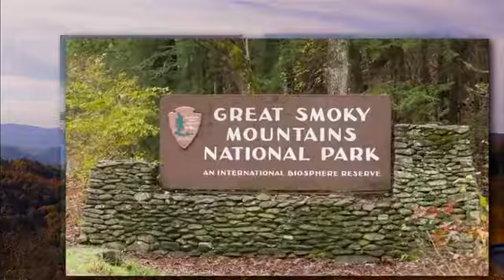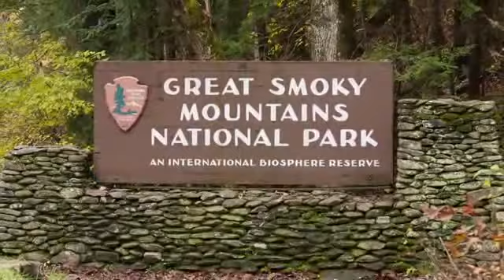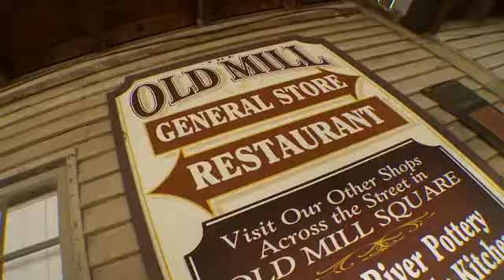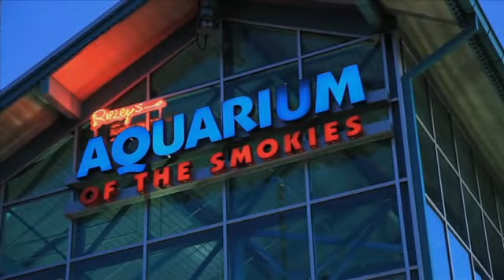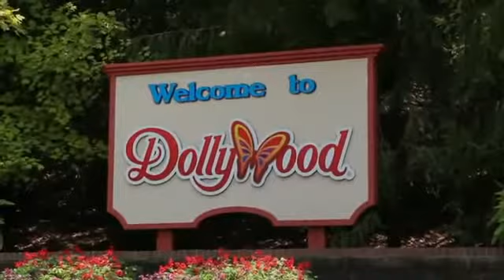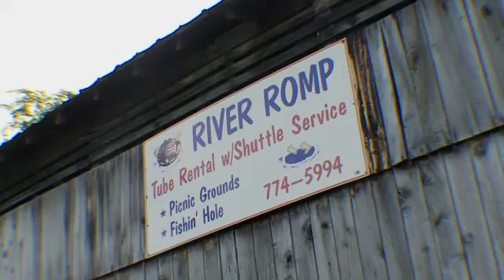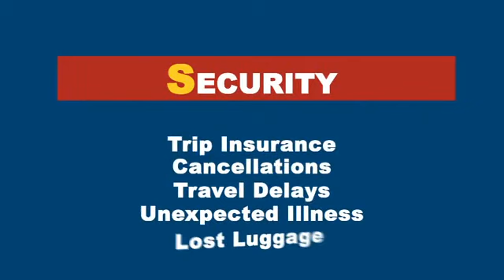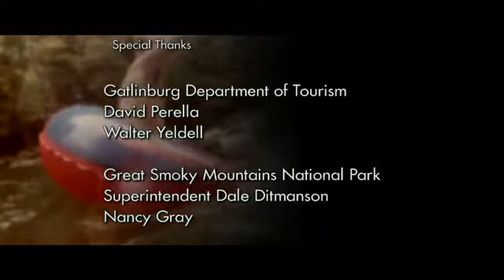Gatlinburg & Pigeon Forge Rental Places - Vacation Rentals - Getting Away Together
The Great Smoky Mountains National Park sets the stage for family fun, relaxation, diverse entertainment and memories you will want to enjoy again and again. The majestic mountains that the Cherokee Indians deemed the "Land of Blue Smoke" offer 800 square miles of the most diverse plant life found on our planet, and is the most visited National Park in the country. Sevierville, Pigeon Forge and Gatlinburg are within a day's drive of two-thirds of the United States, and offer rich history, thrilling attractions, outdoor adventure, peaceful rivers, and down-home southern cooking. With three unique destinations in one, there is something for everyone!

Many folks return to the Smokies each year, some making multiple visits to celebrate holidays and mark life's milestones. The people, the locations and the memories are all touchstones for those who've vacationed here. The Smoky Mountains serve as a backdrop for millions of photographs where cherished memories rest firmly in the foreground.